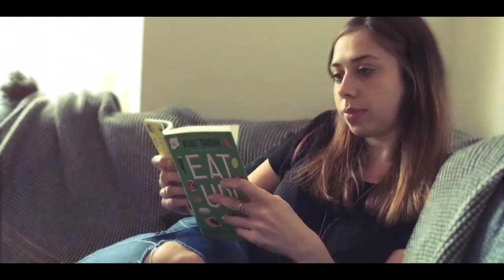Showreel (2020)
This video shows a variety of skillsets both old & new, showcasing a mixed bunch of productions I've worked on.

✪ FAQ ✪
What do you use to film?
DSLR Canon 80D/ Go Pro Hero 3 White
What do you use to edit?
Final Cut Pro/ DaVinci Resolve/Premiere Pro
I am 18 - my birthday is on the 24th of July
What A-Levels do you take?
180 credit CTEC L3 Creative Media Production (3 A levels)